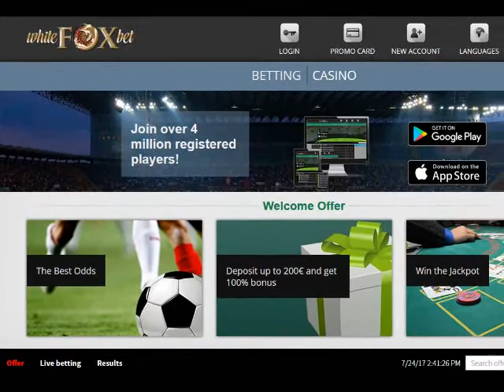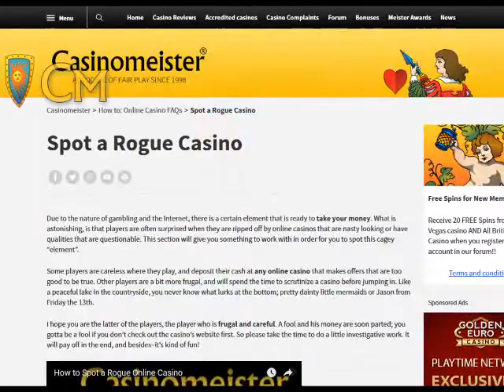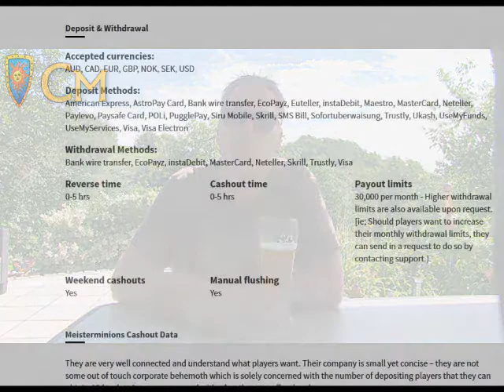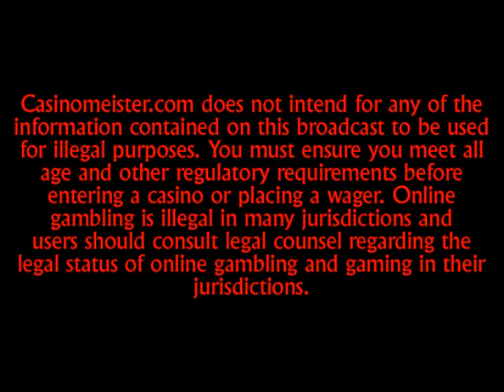Chillin' with the Meister - spot a rogue casino - what do players want?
So what’s new in Casinomeisterland – well for one thing , I’ve been in and out of the office – yeah it’s summer time, and it’s hard to get things done during the summer – really, it’s the worst. Too many Bierfests, beaches to go to, places to hang out  - like Amsterdam, and so on. Who wants to work indoors when you could be hanging out outside. So there you have it.
But yeah, I was in Amsterdam at the Amsterdam Affiliate conference a few weeks ago, and it was pretty good – except it was being held in the middle of vacation time in Europe. So I bitched and moaned about that for a while. But it was a pleasant experience and you can read about that here – my Amsterdam decadence report for the AAC

One thing I took away from that event – there are loads of new affiliates – many of whom are not aware on how many rogue affiliate programs there are – and roguish ones as well.
And then there is Affpower – who was not present as far as I could tell. They were caught ripping off Netent with pirated games last year. I am surprised that anyone touches them with a barge pole.
But on the other hand, there are some really awesome operators out there who really care about the player experience. We have some really great give-aways coming up that will blow your mind.
Moving on, we have a number of new rogues in the rogue pit. One of them WhiteFox Casino or WhiteFox bet It’s licensed in Costa Rica (no such license), and has bogus games hosted on their site. One of these is “Book of Egypt” which is nearly identical to Novomatic’s “Book of Ra” – here I will show you a comparison. You see? It’s a clear rip-off of the Novomatic game.
 It’s not, Novomatic confirmed this with me, they have never launched a game called “Book of Egypt”. So any casino using this game should be listed in Casinomeister’s rogue pit – I guess I should tell the guy, but I’ve heard he’s rather busy. Just avoid any casino that lists that game.
Which brings me to another point. Whatever happened to CYA – cover your ass. This is one thing you learn in the military that you never forget – cover your ass – look out for number one. It’s like on a daily basis that we have newbies posting in the forum that they can’t tell if a casino is rogue or not. And it is pretty damn clear – just google “spot the rogue” and there you go. I have a section at Casinomeister dedicated to this, and an awesome video as well. And just to be sure, stick with the casinos listed in our accredited casino section.
We had a survey done last month asking players what is the most important factor when choosing a casino to play at.
#1 was being referred to it by a trustworthy source. Let people like me or some of our recommended portals do the legwork for you. Some of us have been in the casino business for years and know what we are doing when recommending certain casinos.
#2 the casino’s software – Is it recognizable – do they have familiar games or your favorite games? What kind of selection do they have?
 And #3 – the speed of payouts. So that should be an eye-opener for those casinos that slow pay the players. They probably won’t be coming back.
Now I thought that the bonus offers we be towards the top. Nope – players don’t care as much for bonuses as they care about being recommended by a trustworthy site.
Wake up casino operators, gone are the days of the spammy generic websites that bring you traffic. They may bring you players, but not dedicated ones who will become patrons of your site.
At the end of the day, we want to please the player, and I want to provide those players with the information they need to play safely – that’s what it’s all about.
And you thought it was all about the hokey pokey. Nope, but it’s about…time for another Bierfest.
This is how it works, identify this image – be the first one to guess it right and you will receive 10 liters of amazing Bavarian beer or $50 dollars or it’s equivalent in cash or Amazon gift certificate. Be the first one to post the correct answer in our forum, describing what it is, what its relationship to Casinomeister is – and you’re a winner. One entry per person please.
The forum link is here in the video text
So good luck – adios, and be cool